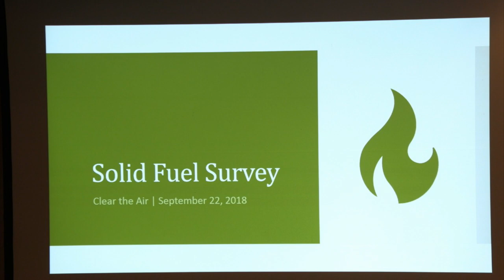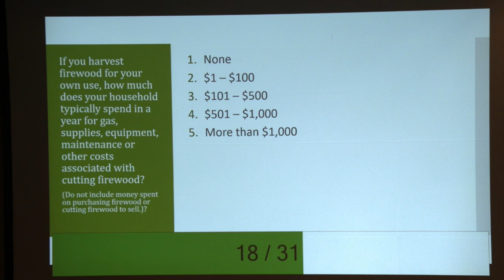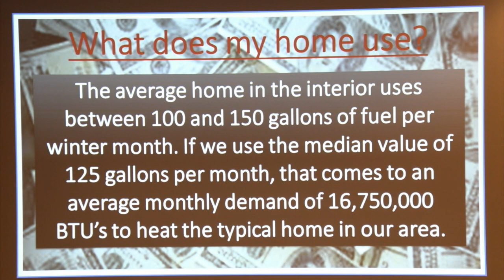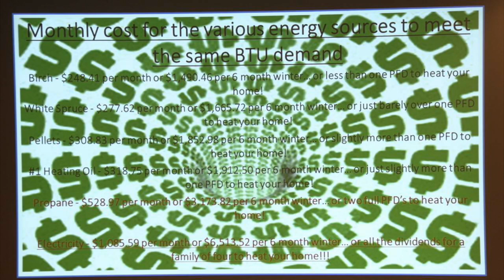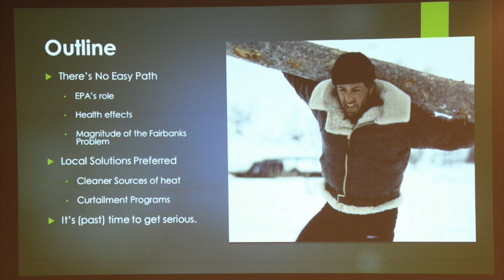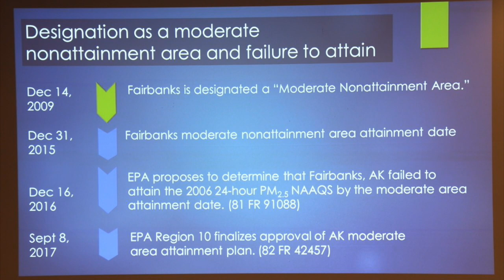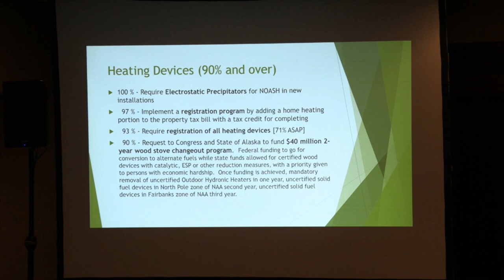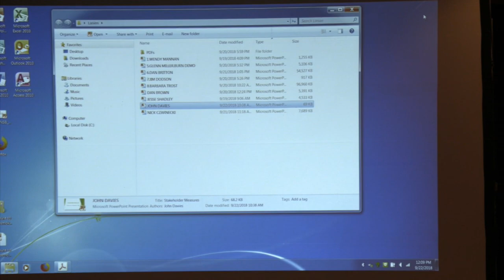FNSB Air Quality Conference Day 2 Part 1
The FNSB Administration invited air quality experts from a variety of government entities, and industries, as well as members of community groups to share information on health issues, regulatory issues, new technologies, and other concerns.